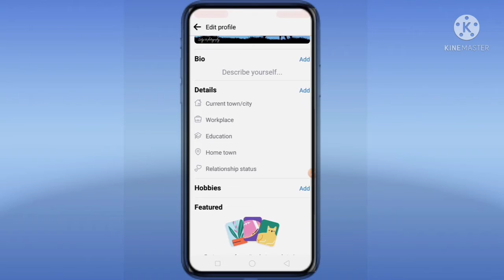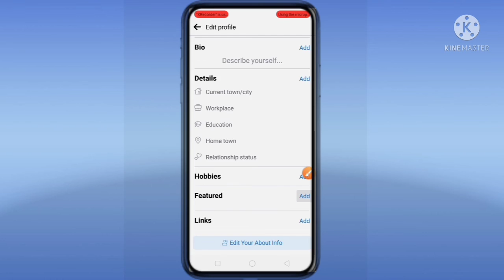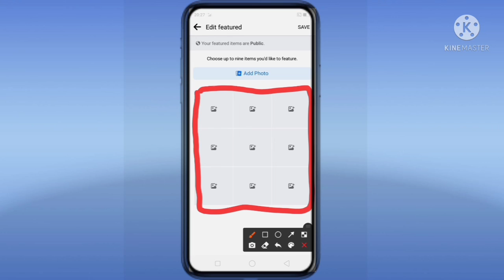How To Facebook Futures Photo Add Problem Solve In Mobile Bangla 2021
In this video I will teach you how to solve Facebook Future Photo Add problem with mobile. Facebook Future Photo Add The problem is not so difficult to solve. You will understand once you see it.

I am very sorry that it is impossible for me to give a voice now.

My channeI name

=== All the information on the mobile ===